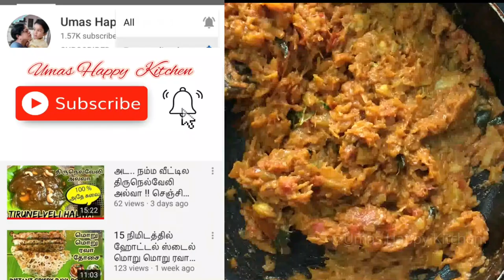அறந்தாங்கி ஸ்பெஷல் முருங்கைக்காய் சதை தொக்கு / DRUMSTICK MURUNGAKKAI FLESH THOKKU ENGLISH SUB TITLE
ARANTHANGI SPECIAL DRUMSTICK FLESH THOKKU is special dishes as it is very famous in our City Aranthangi, Pudukottai District. Without removing flesh from Drumstick, masala will not get into whole flesh , so, people waste lot and you can not enjoy 100 % . We decided remove flesh and cook with masala. It is real taste can be main dish Curry as well as side dishes for Chapati , Idli, Dosa and similar food varieties.
Kindly follow this video and share to all your Dears and Near and enjoy of making  ARANTHANGI SPECIAL DRUMSTICK FLESH THOKKU .